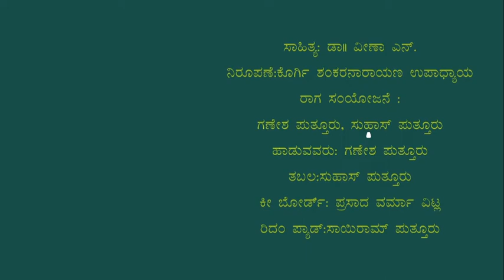Bhaavarnava 6 chukkigalanittavane